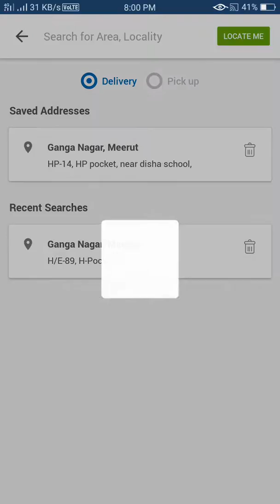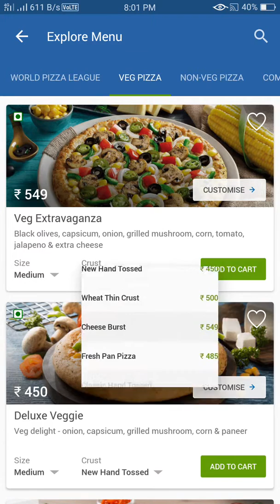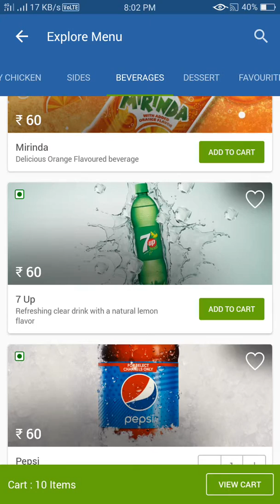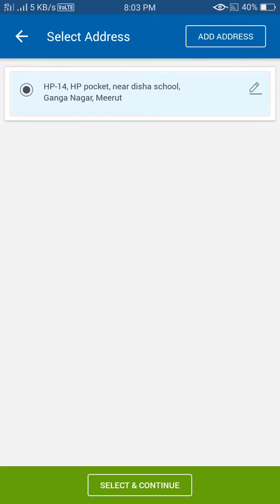How to book domino's pizza from mobile / अपने मोबाइल से डोमिनोज पिज़्ज़ा कैसे बुक करते हैं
doston aap apne mobile se Agar Domino's Pizza book karna chahte hain tu yeh pura video Dekhe.